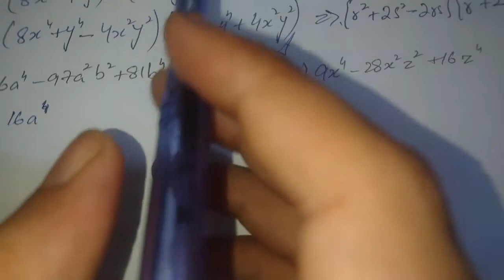Chapter 5 - Factorization - Exercise 5.2 - Matric BSEK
Online Solutions Academy provides basic and advanced Mathematics Solutions for Sindh Board, including Matric, First Year, Second Year and Solution for your Problems.